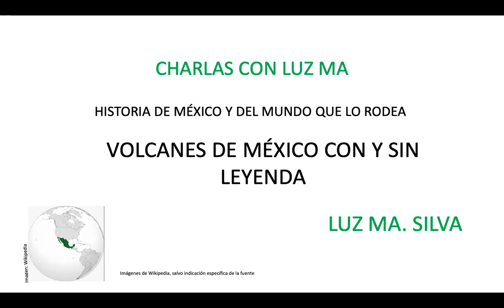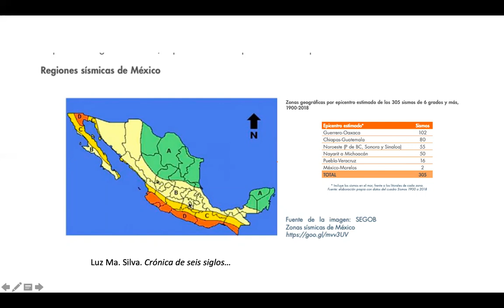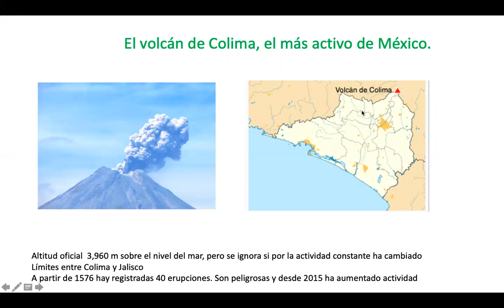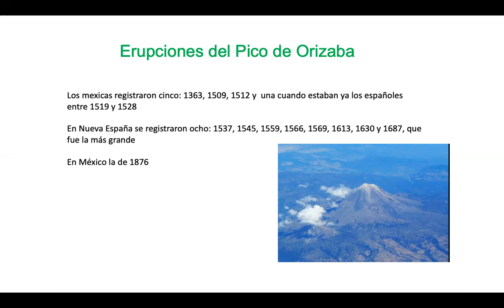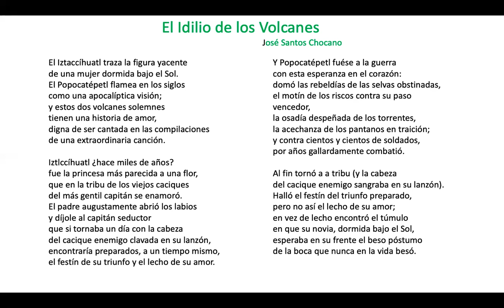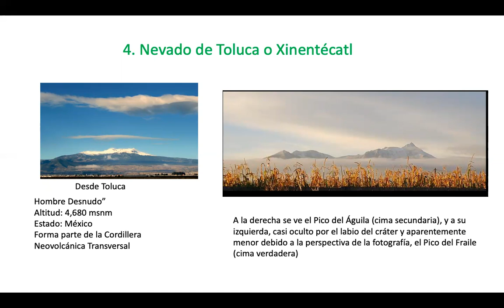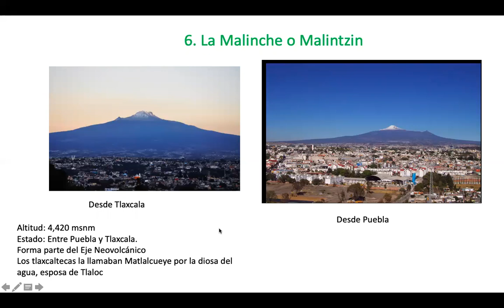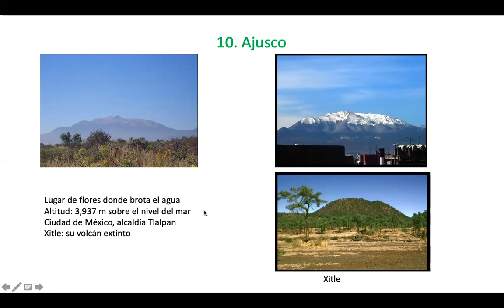VOLCANES DE MÉXICO CON Y SIN LEYENDA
Tras una rápida revisión del Anillo de Fuego del Pacífico y de la orografía de México. hablo de los volcanes más altos de México y de las leyendas de tres de ellos. Para cerrar con broche de oro, me refiero al llamado volcán más pequeño del mundo